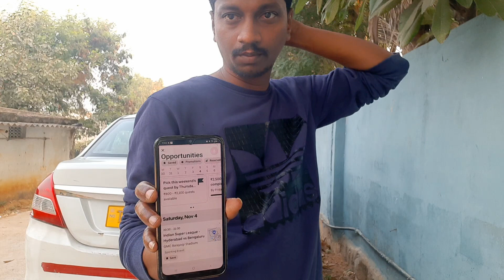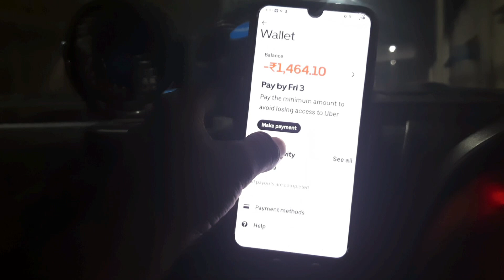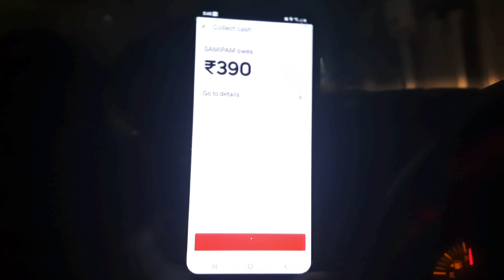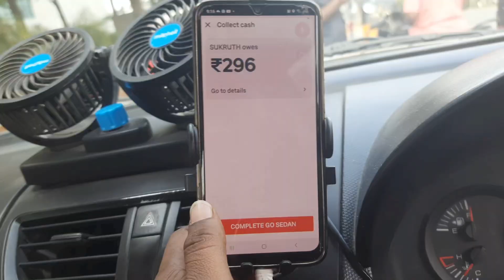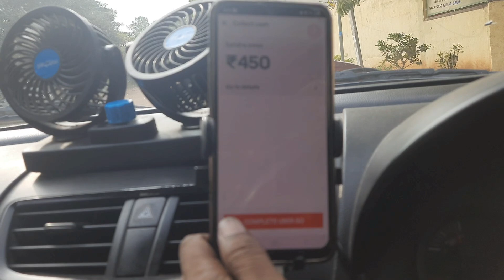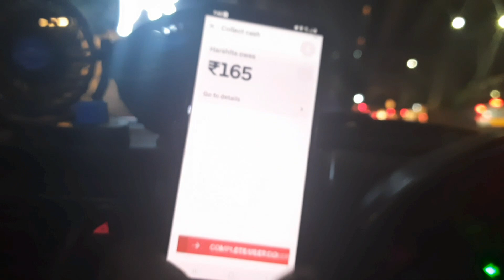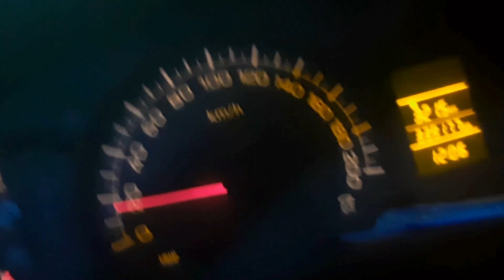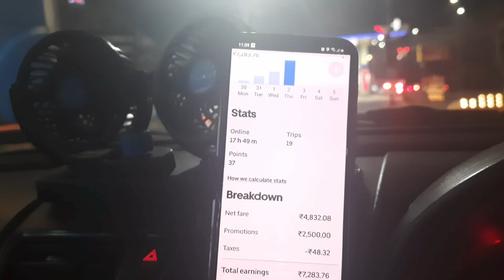02 11 2023